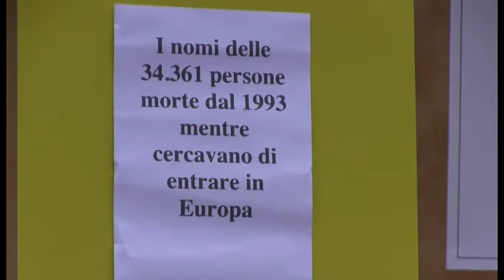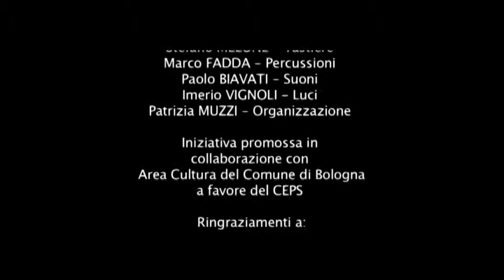Gipi legge i nomi dei 30 000 morti e Germano Bonaveri canta Clandestino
Fino a quando resisto - Internazionale a Ferrara 2018 - Gipi legge i nomi delle 30 000 persone che dal 1993 ad oggi sono morte nel viaggio verso l'Europa. Germano Bonaveri canta Clandestino.